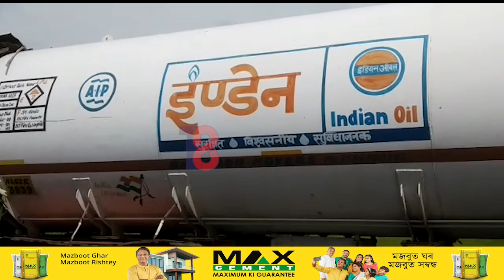ঘগ্ৰাপাৰৰ ৩১ নং ৰাষ্ট্ৰীয় ঘাইপথত গেছ ভৰ্তি টেংকাৰৰ পৰা গেছ নিৰ্গত